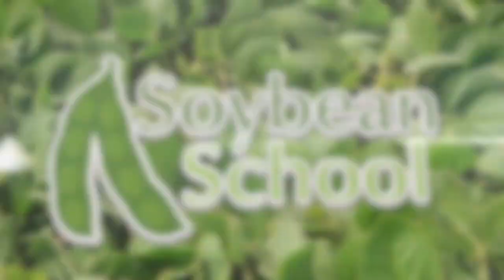Soybean School: New coalition tackles growing nematode resistance